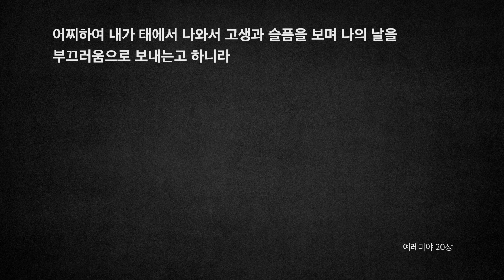[오디오성경]예레미야 18장 19장 20장 | 조정민 목사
18장: 1)토기장이의 비유, 13)반역, 18)예레미야를 암살하려는 음모
19장: 깨진 오지병
20장: 어용 제사장과 예레미야